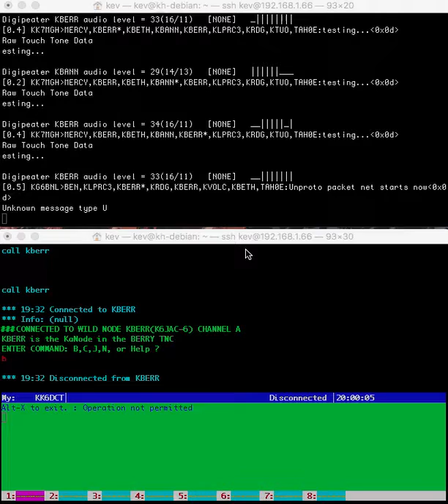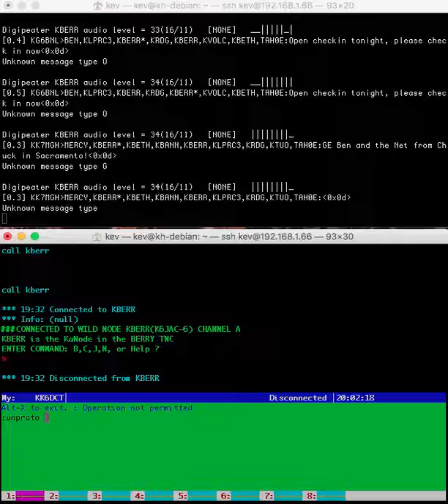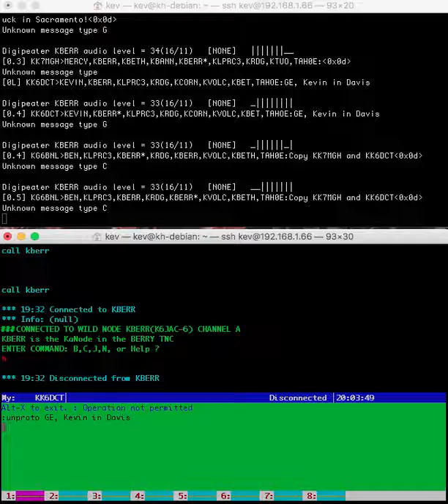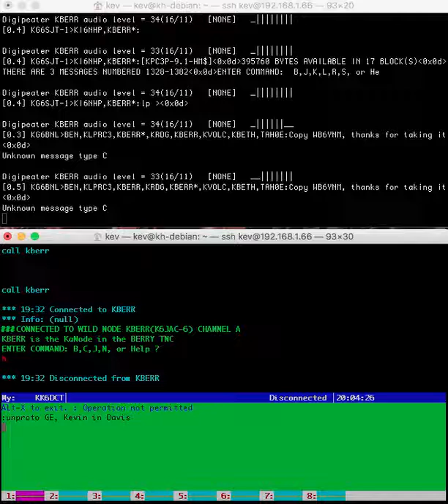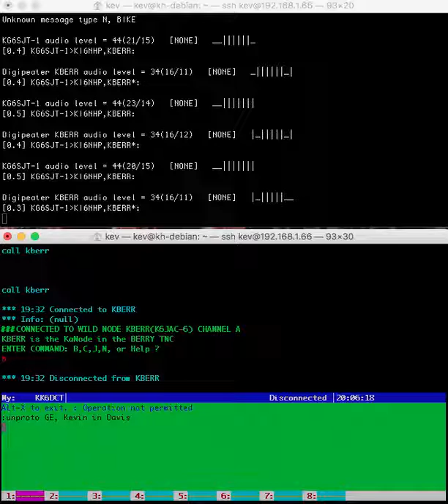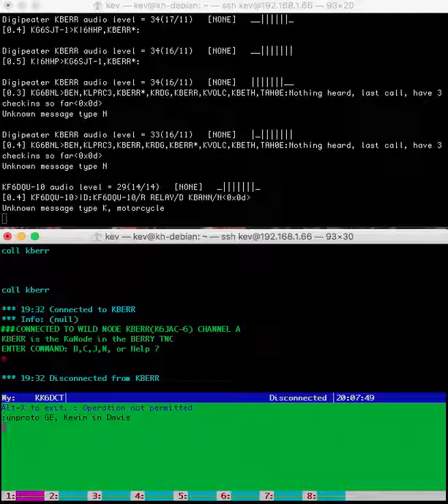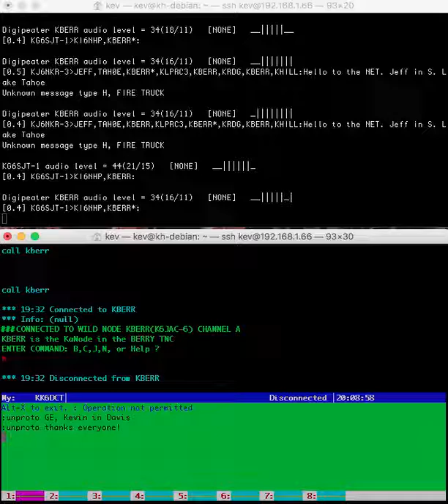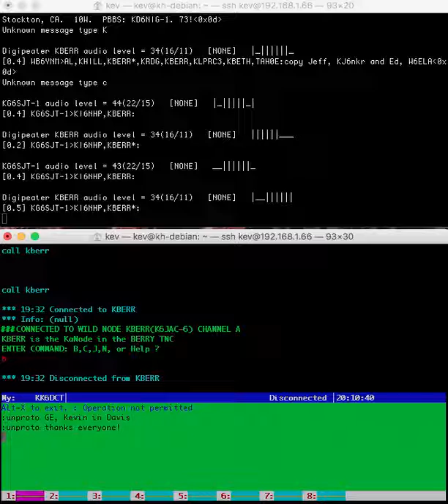Central California Sunday night Packet Radio net (Amateur Radio) 01/15/17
Screen recording of the Central California Packet Radio net on 1/15/17